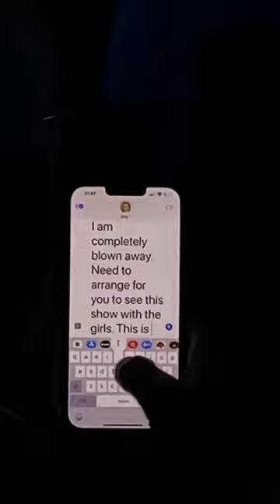The sweetest moment at Taylor Swift’s Eras Tour concert 🥺❤️